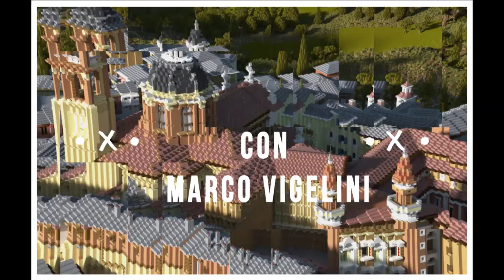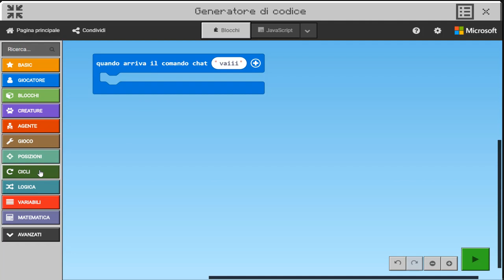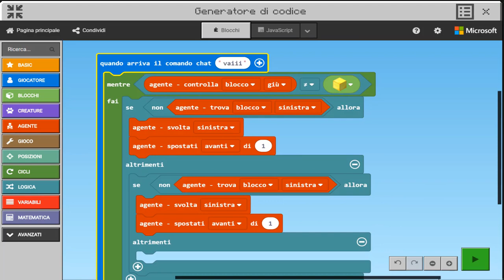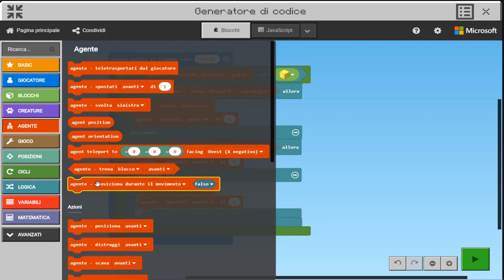COME FARE UNA GITA AL LUNA PARK SU MINECRAFT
La ruota panoramica su Minecraft del luna park è stata spenta. Alcune attrazioni del luna park su minecraft sono invece danneggiate. A bordo di una macchina funzionante su Minecraft l'avventura inizia proprio dal parcheggio del Luna Park Minecraft. Il nostro compito è quello di riparare il Luna Park su Minecraft e renderlo utilizzabile. Montagne russe su minecraft, labirinto su Minecraft, castello su Minecraft. Avresti mai pensato fosse possibile costruire e riparare un luna park su Minecraft ? Noi ci abbiamo provato.

Prossima diretta streaming mercoledì 27 Maggio (sempre sul canale YouTube di Telecom Italia).  Tema? Reazioni a catena in un mondo fantasy ...